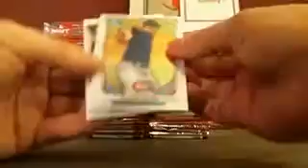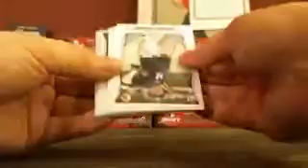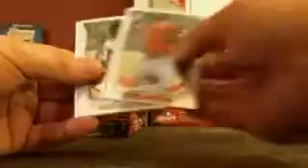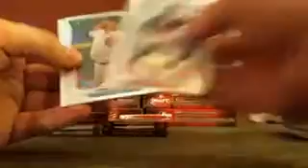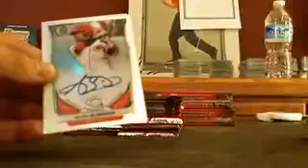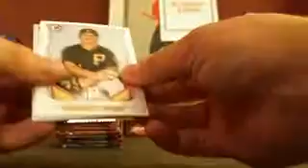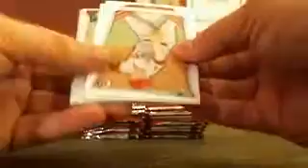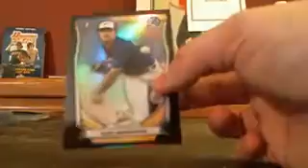2014 Bowman Draft 5 Case Break - Case 4